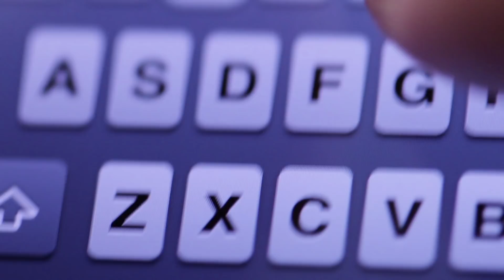The Real Reason Candace Cameron Bure Is Leaving Hallmark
For years, the Hallmark Channel has been the de facto home for new Christmas movies involving some of your favorite stars. But some actors are leaving the channel behind, jumping ship for a competitor, and the latest to do so is Candace Cameron Bure, leaving behind such projects as her "Aurora Teagarden Mysteries" franchise.

Candace Cameron Bure has announced that she will be producing, developing, and acting in products for GAC Family. In her announcement, she expressed excitement about her future work in "faith-filled" programming with her new partner.

Wondering why she made the move? This is the real reason Candace Cameron Bure is leaving Hallmark.